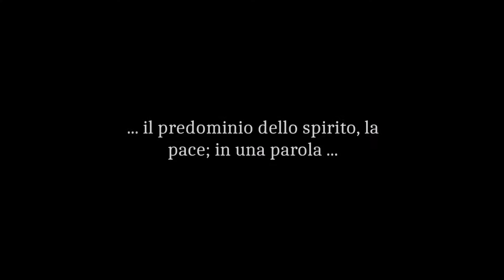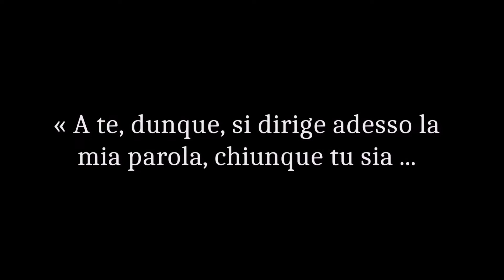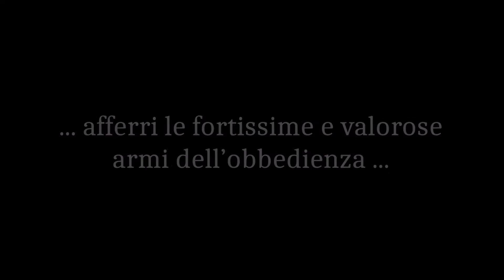video monasterio italiano